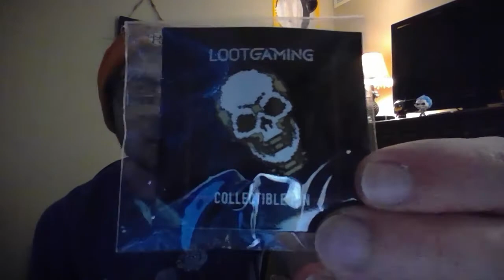Loot Gaming Crate! [March 2021]